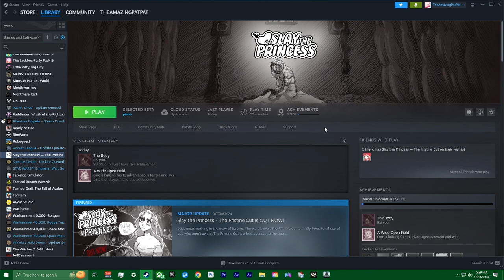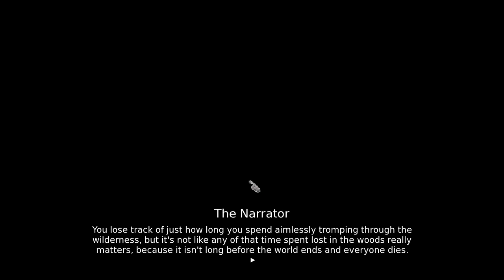The Real Game // PatPat Plays: Slay the Princess - The Pristine Cut // Episode 2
Timestamps:
0:00 Intro
0:30 Round 2
16:18 The Real Game???
30:44 Chapter 1 Again
37:23 Chapter 2
41:56 Chapter 1 Again Again
42:17 Outro

Slay the Princess:
"You're here to slay the princess. Don't believe her lies." - Slay the Princess Steam page.